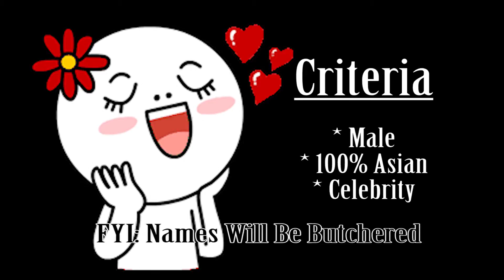Top 5 Most Handsome Asian Men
Who's The Most Handsome Asian Men of Them All?

What was your answer?
Hey Everyone!
Last time we count down our picks for The Top 5 Most Beautiful Asian Women, now it's time for the men's edition. Did your favorite guy make it on our list? Did we miss anyone? Watch and let us know. Enjoy!

'Habits (Stay High)' - Tove Lo (Cover by BILLbilly01 ft. Violette Wautier)

*Between Sisters do not claim ownership of any of the pictures used in this video.